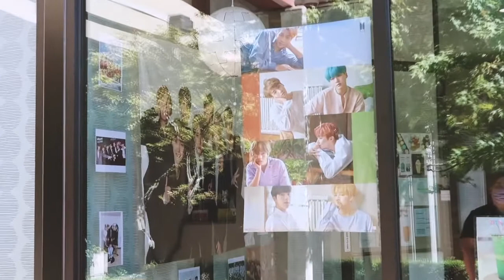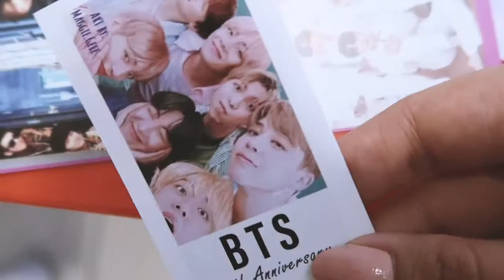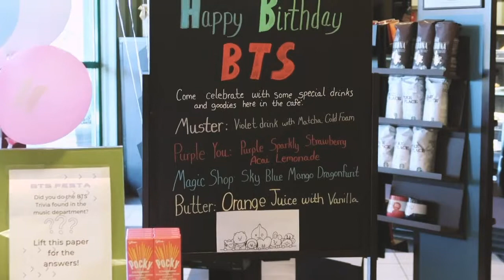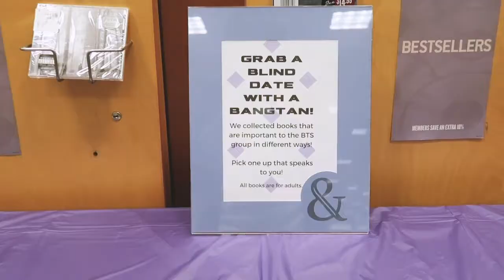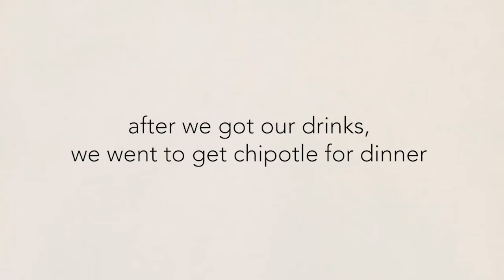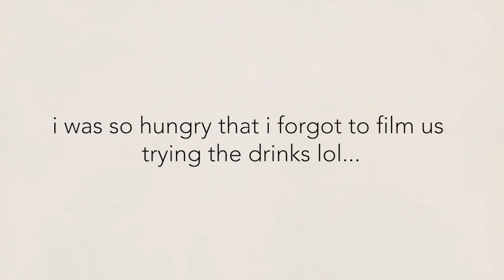A Day In My Life | 8 Years w/ BTS! 💜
Hello friends, Linda here!
Happy 8th anniversary to BTS!
We went to every place that was holding a BTS event and tried out their creations!
And yes, we were very honest lol

Kimono: Forever21
Bandeau: H&M
Jeans: UNIQLO
Shoes: Runners Hike Converse

My Yesstyle Code: BXLGOGI
(if you want to use it that is, no pressure!)

Name? Linda
Instagram? @bxlgogi